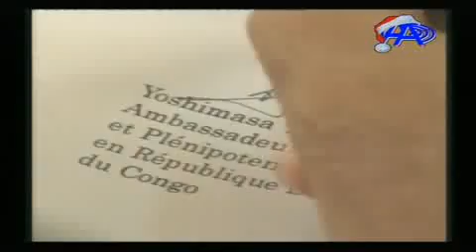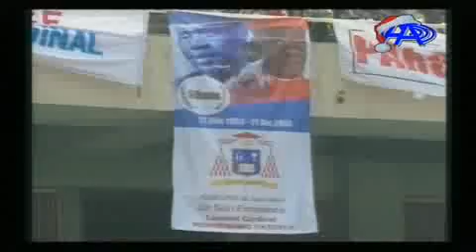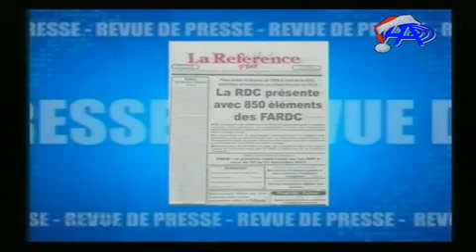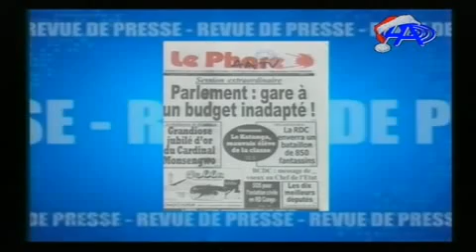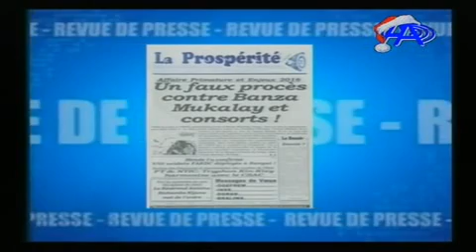EDITION DU 23 DECEMBRE 2013 ANTENNE A TV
EDITION PRESENTEE PAR JOHN NGOMBUA